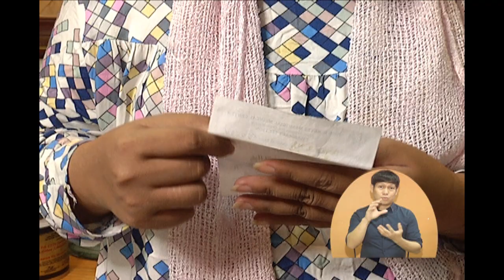Kapwa Ko Mahal Ko - Appeal of Leilani Burcia (WITH ENGLISH CAPTION)